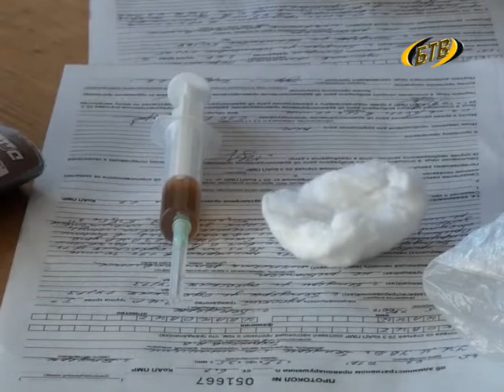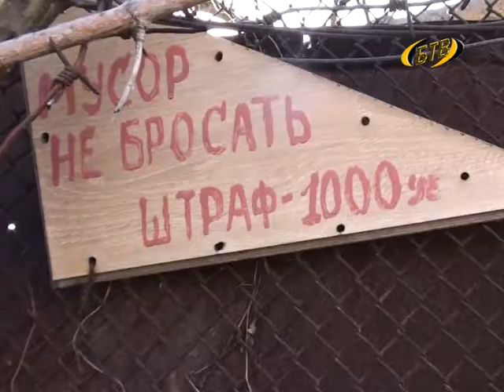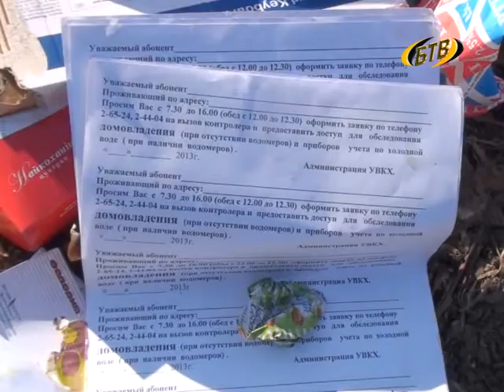дзержинского 53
Еженедельная программа пресс-службы УВД г. Бендеры.